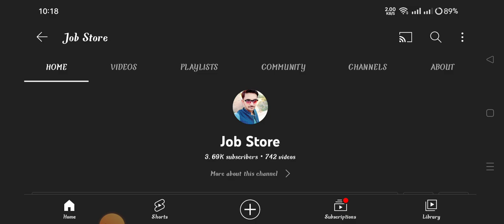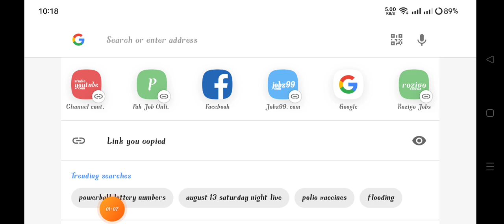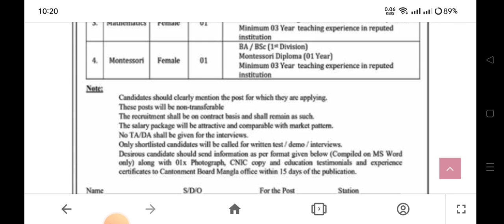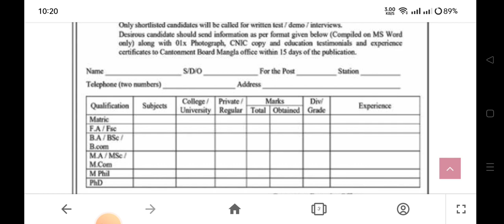Latest Teacher Jobs 2022 || Female Teaching Jobs - Apply Now